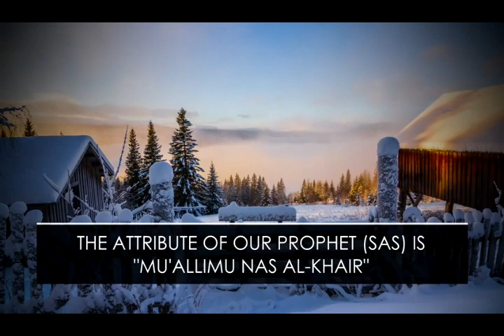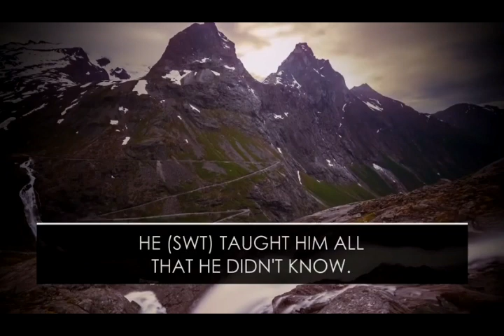Sheikh Nazim Al Haqqani RA [Secret Of Adab]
Beautiful Speech By Sultan Al Awliah Sheikh Nazim Al Haqqani RA